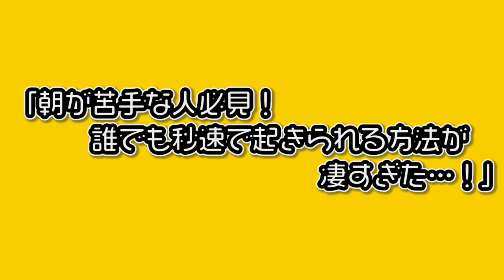【アニメ】朝が苦手な人でも一瞬で起きられる方法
寝坊した時の言い訳は
素直に伝えるのが一番いいらしいぞ。

【Plott POP-UP STOREを渋谷MODIで開催決定！】
Plott初のPOP-UP STOREが渋谷MODIに登場します！
テイコウペンギン/混血のカレコレ/秘密結社ヤルミナティー
全力回避フラグちゃん！/￥満解決！閻魔ちゃん
以上5タイトルの描き下ろしイラストを使用したグッズ販売や展示を開催します。

〈開催期間〉
2021年8月6日(金)～8月15日(日)
〈開催場所〉
渋谷MODI 7階 イベントスペース
〈通販/マルイノアニメONLINE〉
※商品ページは2021年8月6日(金)〜より掲載予定となります
※「作品タイトル」→「Plott」にてご確認ください

※開催による注意事項・販売店舗情報は以下HPよりご確認ください